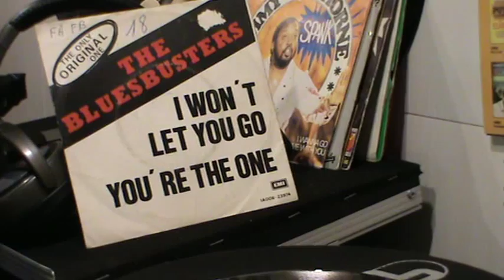The Bluesbusters ... i won't let you go